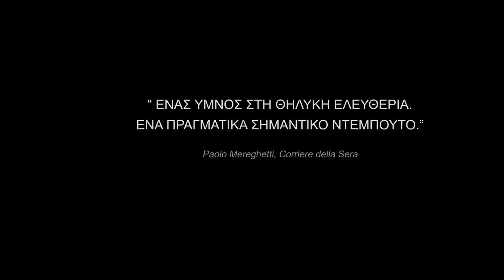ΟΡΚΙΣΜΕΝΗ ΠΑΡΘΕΝΑ [Vergine Giurata] GR TRAILER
Στις 7 Απριλίου 2016 από την ΑΜΑ Films

Eπίσημη συμμετοχή στο Φεστιβάλ Βερολίνου 2015

Μια ταινία της Λάουρα Μπισπούρι με την εκπληκτική Άλμπα Ρορβάκερ ("Είμαι ο έρωτας")

Δυνατές κινηματογραφικές στιγμές -Χ. Μήτσης (Αθηνόραμα)

Μια σπουδαία ταινία -Μ. Κρανάκης (Flix.gr)